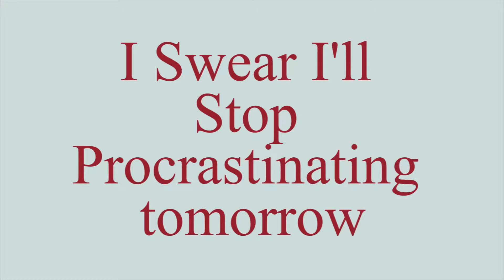6 Shot Story | I Swear I'll Stop Procrastinating Tomorrow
Produced by Blake Boston